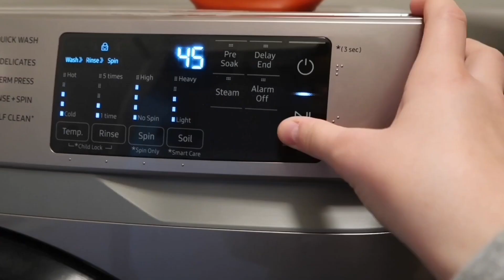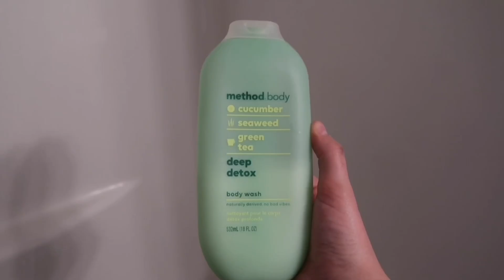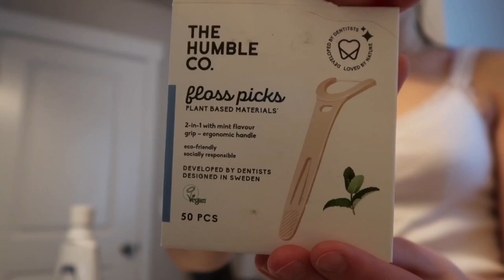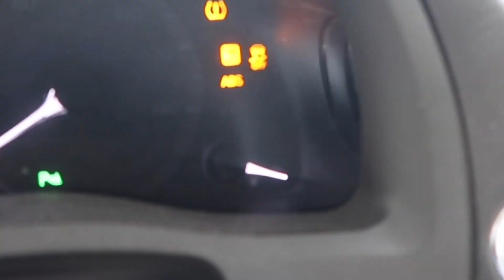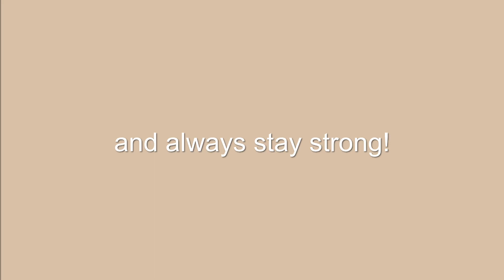a little pick me up🫶🏻🤍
had a rough night so i decided to film how i picked myself up:)